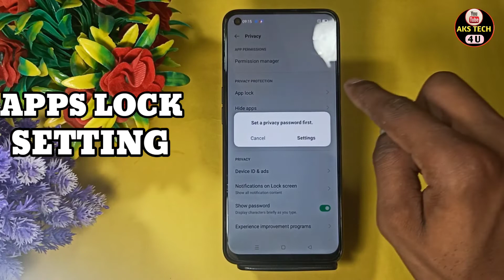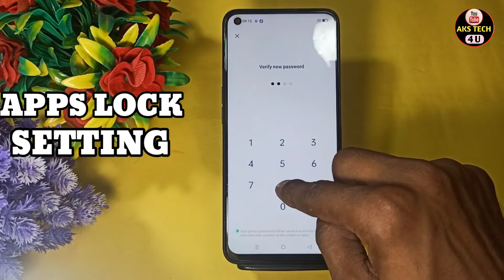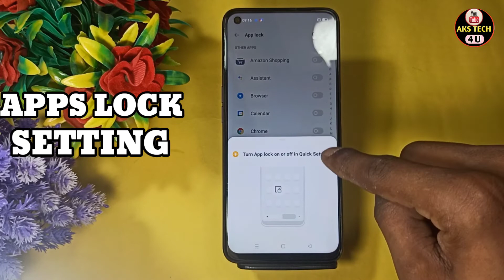How To App lock in Oppo Reno 8 | Oppo Reno 8 में App lock कैसे करें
Hello Friends
How To App lock in Oppo Reno 8 | Oppo Reno 8 App lock कैसे करें

AksTech4u , how To apps lock in Oppo Reno 8 ,Oppo Reno 8 me app lock kaise lagaye, Oppo Reno 8 me app lock kaise kare,
Oppo Reno 8 me apps lock kaise lagate hain, how to set app lock Oppo Reno 8 ,app lock setting Oppo Reno 8 ,
Oppo Reno 8 setting,Oppo Reno 8 app lock,
Oppo Reno 8 apps lock settings,Redmi app lock,Oppo Reno 8 app lock, Oppo Reno 8 app lock setting,Oppo Reno 8 app hide,
app lock in Redmi,
App Lock in Oppo Reno 8 ,